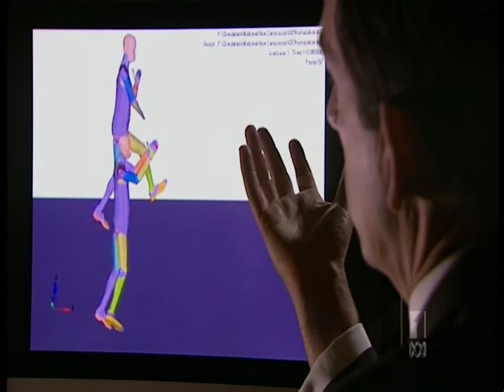4 Corners Report on CTE injuries in sport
A particular form of dementia and memory loss known as Chronic traumatic encephalopathy (CTE) found in some footballers is now believed to be caused by concussion or repeated head injuries. over 3 Seasons Professor Mark Stevenson from MIRI conducted a study of 3000 rugby players, what he found was alarming.